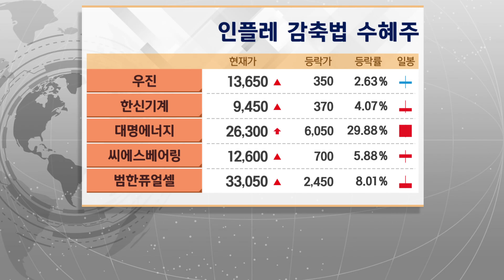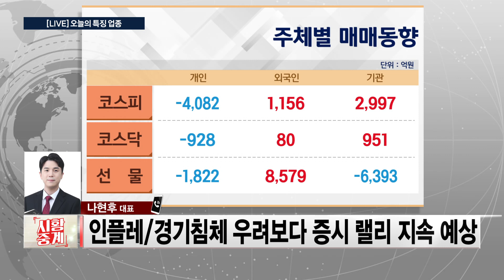💪다시 힘 받는 '원전주' 인플레 감축법 수혜에 주가 상승!🔥 전망은?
오늘 오후장 및 내일장 투자전략  시황중계
- 황금맥으로 수익 극대화! [나현후 대표]